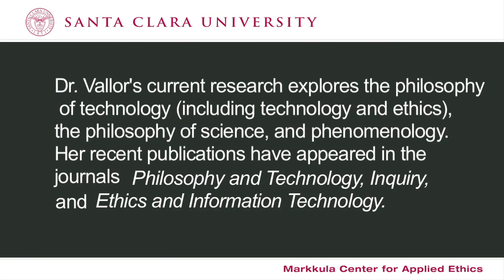Shannon Vallor - On Designing a More Ethical Internet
In what ways can the internet help or hinder our ability to live well? In this brief video, Santa Clara University Professor Shannon Vallor (author Introduction to Software Engineering Ethics looks at the Internet through a philosopher's lens. She argues that we all need to think about Internet ethics much more broadly and deeply, and that those who devise new online tools and services should consider not only meeting the user's immediate needs, but doing so in a way that promotes a good life. This video is part of the Markkula Center for Applied Ethics series "Internet Ethics: Views from Silicon Valley"